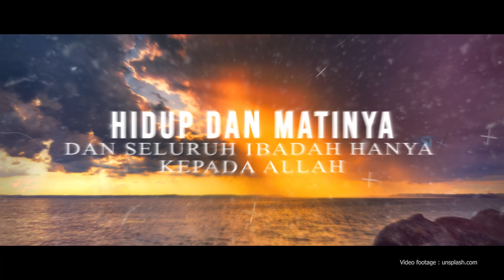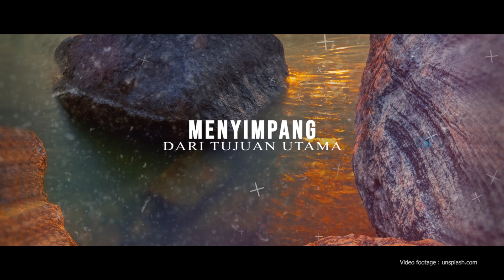Inilah Orang Yang Lulus Ujian | Ustadz Dr.Abdullah Roy, M.A.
Allah Subhanahu wa Ta’ala menjadikan kita hidup di dunia sebelum akhirat untuk menguji siapa yang bersungguh-sungguh melangkahkan kakinya menuju surgaNya dan siapa yang tidak bersungguh-sungguh untuk mencari keridhaan Allah Subhanahu wa Ta’ala. Allah menjadikan dunia penuh dengan ujian karena dengan ujian itu Allah ingin pilah dan pilih siapa orang-orang yang berhak masuk ke dalam surgaNya dan siapa yang ia akan dimasukkan ke dalam api neraka. Allah Ta’ala berfirman:

الم ﴿١﴾ أَحَسِبَ النَّاسُ أَن يُتْرَكُوا أَن يَقُولُوا آمَنَّا وَهُمْ لَا يُفْتَنُونَ

“Alif laam miim.. Apakah manusia mengira akan dibiarkan berkata: “Kami beriman”, sementara ia tidak diuji?” (QS. Al-Ankabut[29]: 2)

وَلَقَدْ فَتَنَّا الَّذِينَ مِن قَبْلِهِمْ ۖ فَلَيَعْلَمَنَّ اللَّـهُ الَّذِينَ صَدَقُوا وَلَيَعْلَمَنَّ الْكَاذِبِينَ

“Sungguh Allah telah menguji orang-orang sebelum mereka, maka dengan ujian itu Allah mengetahui siapa yang jujur imannya dan siapa yang dusta keimanannya.” (QS. Al-Ankabut[29]: 3)

Maka Allah pun berikan terus ujian demi ujian untuk kehidupan manusia. Terutama untuk orang-orang yang beriman. Karena dengan ujian itulah akan tersaring mana emas dan mana bukan. Dengan ujian itulah akan tersaring siapa yang benar-benar sabar menghadapi ujian dan siapa yang tidak sabar. Allah berfirman:

وَلَنَبْلُوَنَّكُم بِشَيْءٍ مِّنَ الْخَوْفِ وَالْجُوعِ وَنَقْصٍ مِّنَ الْأَمْوَالِ وَالْأَنفُسِ وَالثَّمَرَاتِ

“Sungguh Kami akan uji kalian dengan sedikit rasa takut, rasa lapar, kekurangan harta, jiwa dan buah-buahan.” (QS. Al-Baqarah[2]: 155)